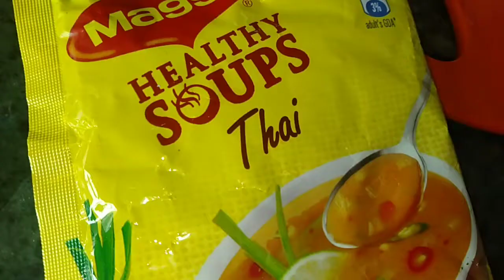কনকনে শীতে গরম ধোঁয়া ওঠা এক বাটি ভেজিটেবল চিকেন সুপ/Vegetable Chicken Soup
কনকনে শীতে গরম ধোঁয়া ওঠা এক বাটি ভেজিটেবল চিকেন সুপ/খেয়ে দেখুন নিমিষে আপনার মনকে চাঙ্গা করে তুলবে assalamualaikum Fresh Food Kitchen স্বাগতম আমি আজকে আপনাদের জন্য নিয়ে এসেছি ভেজিটেবল চিকেন সুপ হেলদি রেসিপি কিভাবে তৈরি করবেন আশা করি ভিডিওটি ভালো লাগবে ভাল লেগে থাকে তাহলে আমার চ্যানেলটিকে সাবস্ক্রাইব করুন পাশে থাকা বেল আইকনটি soup chickensoup souprecipe vegetablesoup healthysoup banglarecipe recipe chicken food bangldeshirecipe# (my others video link -কাচ্চি বিরানি রেসিপি চারটি ডিম দিয়ে পুডিং বানানোর সহজ পদ্ধতি পায়া নিহারী রেসিপি ইলিশ রেসিপি ডিমের হালুয়া বিফ তেহারি music used by YouTube library.